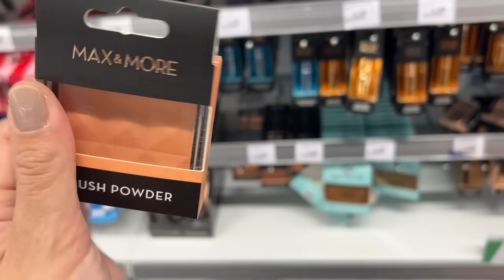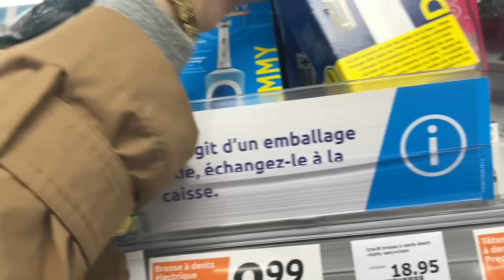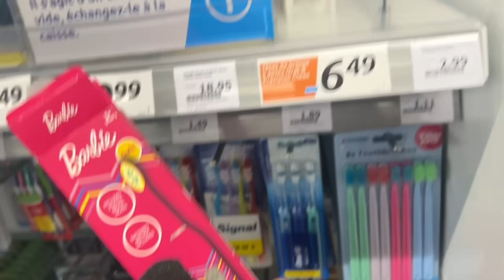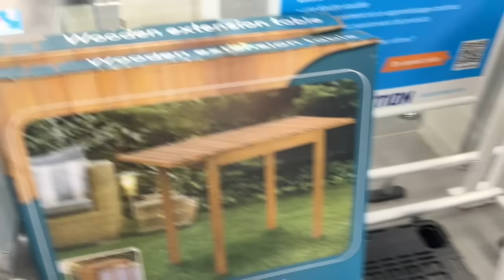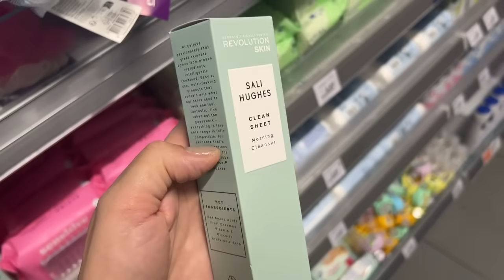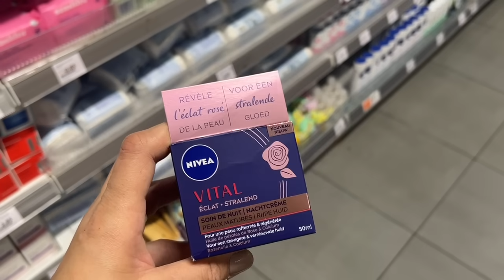🥰 ARRIVAGE ACTION 25 octobre 2024